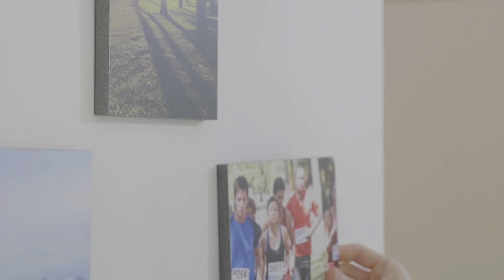insTiles - Photo tiles that stick